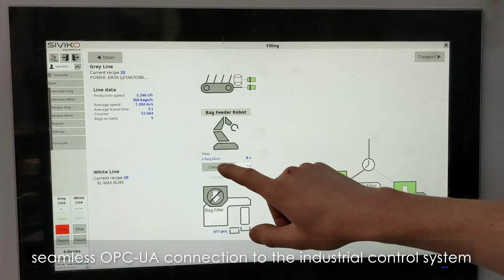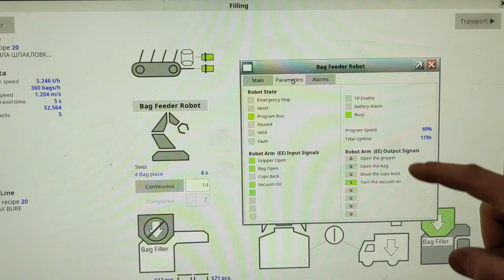Industrial Robot Handling Valve Bags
Fully automated robotized valve bag application system. Can handle different types and sizes of bags. Compatible with all types of valve bag filling machines. Up to two bag filling machines tended simultaneously. Short application cycle. Space-saving top mount robot - FANUC M-10iD/12.
Fully automated production cycle when combined with a palletizing robot.
Seamless OPC-UA connection to the production system of the factory, which is based on Ignition by Inductive Automation. Real-time control and robot status, parameters and alarms information.